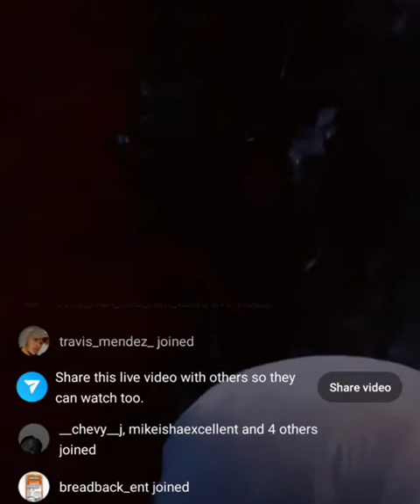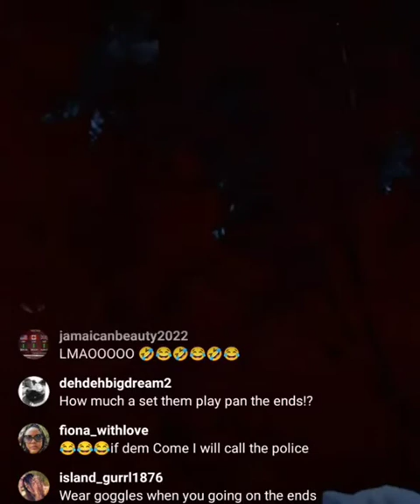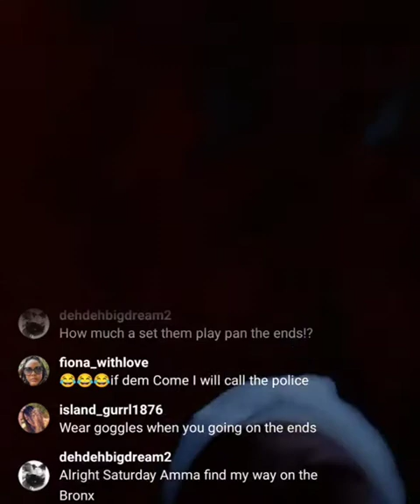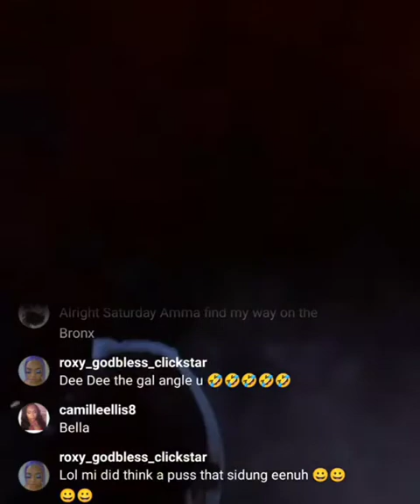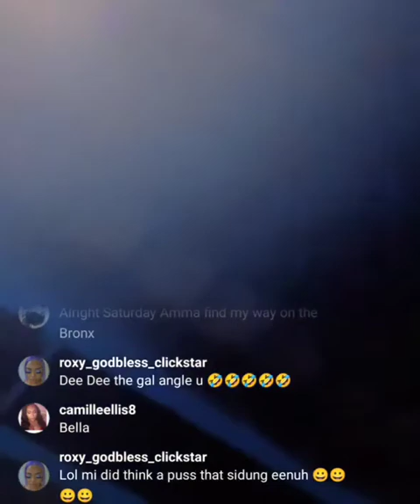Dee Dee vs Blondie friend